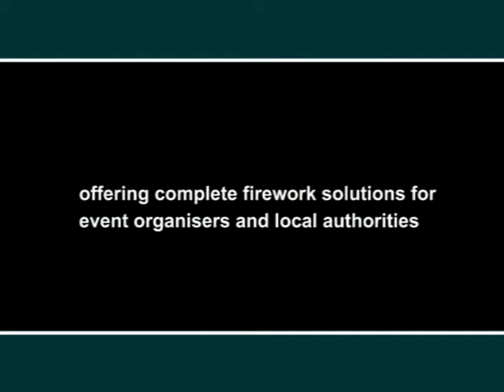Corporate Fireworks Promo DVD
A short video of some of the effects and fireworks we provide and images of our crew and aspects of our professional fireworks service